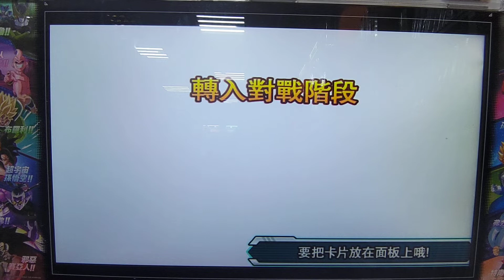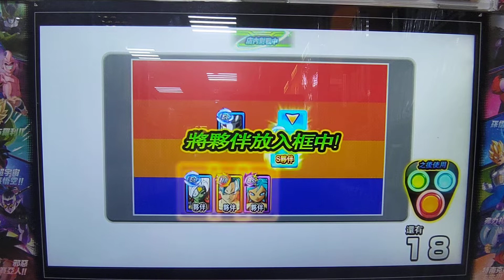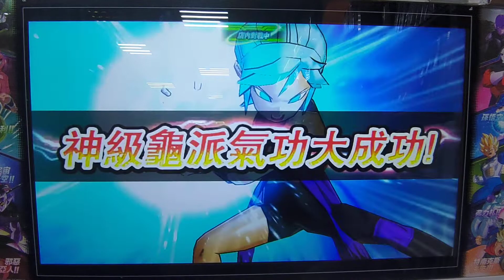七龍珠英雄 店內對戰交流3